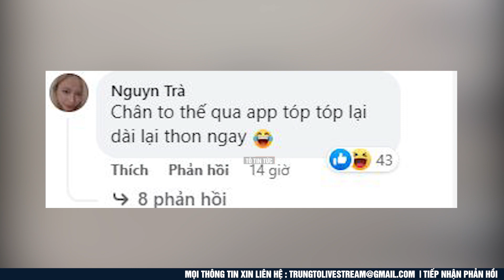Lại xuất hiện video nhảy múa ở đường băng sân bay để quay Toptop "TIKTOK" | Tô Tin Tức ✔